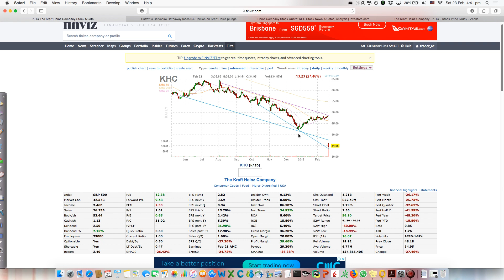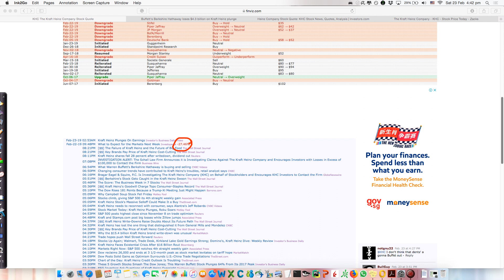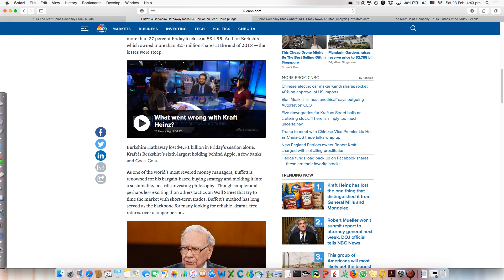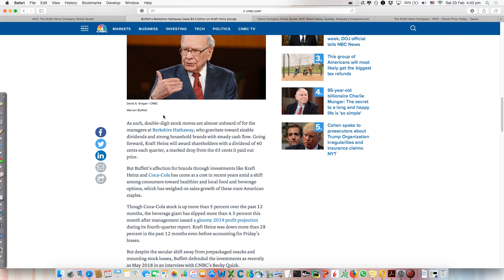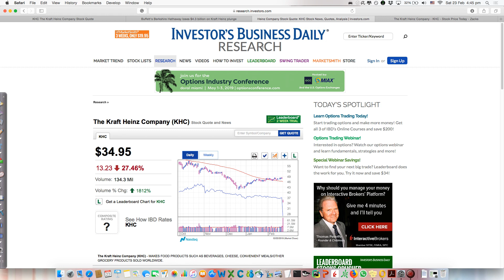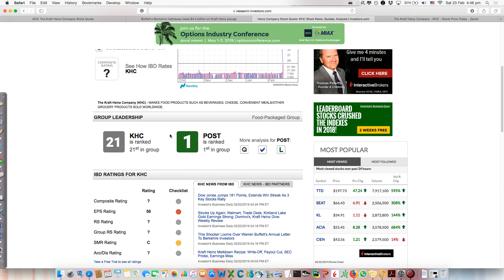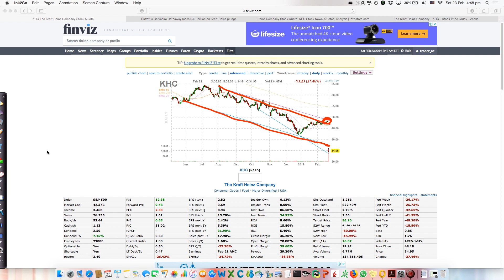Warren Buffett lost 4 billion dollars!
Yes, it is true. Actually 4.3 billion dollars in 1 day. How?
One of the companies that Warren Buffett has got in its portfolio, Kraft Heinz (KHC), had a huge gap down of -27% after earnings announcement.

In this video, I analyze what happened and discuss some insights we can get from this event.